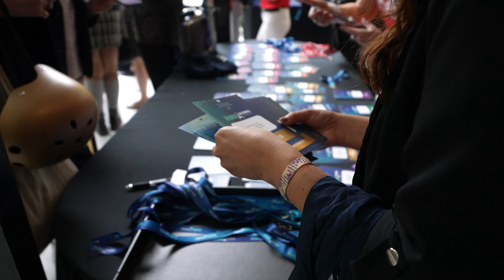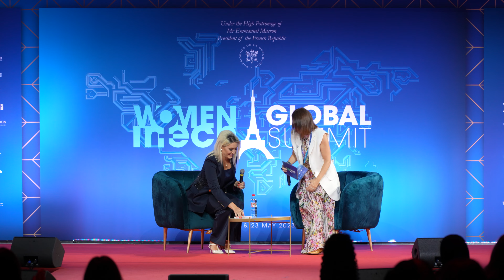WE Convention and Mila Smart Semeshkina at Women in Tech Global Summit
✔ WE Convention is a signature event of the Women’s Empowerment Council celebrating women empowerment and leadership.

Our friends and partners from WOMEN IN TECH were hosting a Global Summit in Paris on May 22-23 under the High Patronage of Mr Emmanuel Macron.

Amazing speakers were discussing a very important theme ‘HERstory in the Making’, celebrating women across the world who are the Shakers, Makers and Innovators of our new society and economy.

Mila Smart Semeshkina was invited as a speaker on “Revolutionizing Education through Technology” topic, where she shared her story of creating WE Council, educational platform Lectera.com and life hacks on career development with the help of fast and effective learning method.